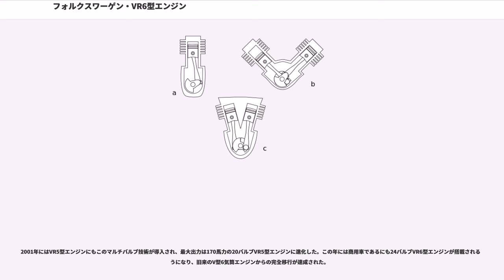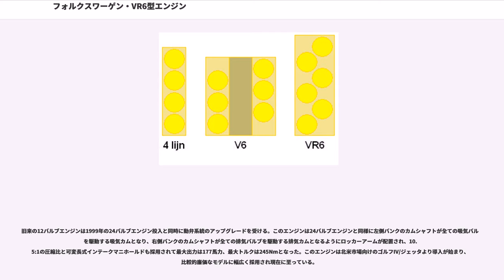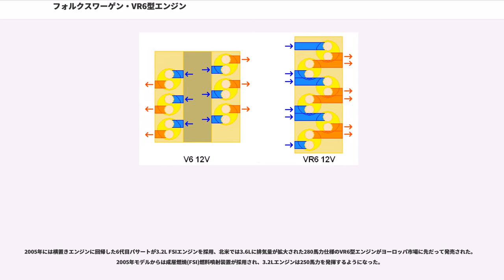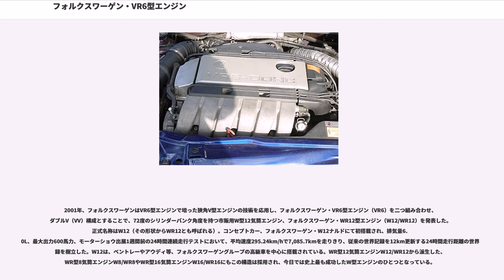フォルクスワーゲン・VR6型エンジン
フォルクスワーゲン・VR6型エンジン（VR6）は、フォルクスワーゲングループによって開発された6気筒の狭角V型エンジンであり、1991年に登場した。VR6という名称は、VがV型エンジン、Rがドイツ語で直列エンジンを意味する"Reihenmotor"の頭文字から付けられている。長らくVR6の名称で親しまれてきたが、現在におけるフォルクスワーゲン・VR型6型エンジンの正式名称はV6である。

特徴としては、通常のV型6気筒エンジンや直列6気筒エンジンと比べるとより緻密で高精度な設計が要求されるが、V型6気筒エンジンより全幅を細く設計でき、それでいて直列4気筒エンジンとさほど変わらない全長を保つことができるため、6気筒エンジンでありながら非常にコンパクトなエンジンが作れることにある。また、V型6気筒エンジンはシリンダーヘッドが二つ必要なところを、VR6型エンジンでは全幅が細い特徴を生かして直列型エンジンと同様にシリンダーヘッドを一つで済ませられる。これらはエンジン軽量化とともに原材料コストの低減化に貢献し、他にも、点火順序が直列6気筒エンジンと同一のため、直列6気筒エンジンに近いエンジン振動の静粛性が見込める。

現在発売されているVW車では、従来表記されてきたVR6からV6へ名称変更が行われたが、これはマーケティング上の知名度を優先したためであり、エンジンはフォルクスワーゲン・VR6型エンジンのままである。ちなみに、このエンジンの名称VR6のVRが今ではそのまま狭角V型の固有名詞になっている（V6がV型6気筒を表すように、VR6は狭角V型6気筒を表す。海外、特に欧州ではVR=狭角V型という認識が一般的）。

フォルクスワーゲン・VR6型エンジン（VR6）は、フォルクスワーゲングループの中核を担う主力エンジンに成長し、フォルクスワーゲンに留まらず様々なメーカーの車に搭載されるようになった。また、VR型6気筒エンジン（VR6）から派生して、VR型5気筒エンジン（VR5）、WR型12気筒エンジン（W12/WR12）が開発され、こちらも様々なメーカーの車に搭載されている。

VR6型エンジンに代表される狭角V型エンジンは、元々は1920年代から1960年代に掛けて製造されたランチアの「staggered-four」V型4気筒エンジン()が発祥である。このエンジンは元々直列4気筒をベースにコンパクト化を図る目的で、エンジン全長の短縮化のためにピストン配置を直列から千鳥状（ジグザグ）に配置し、エンジン全幅を抑えるためにシリンダーバンク角度を20度前後とすることでシリンダー間隔を切り詰めた擬似的なV型4気筒構成をとっている。基本的にVR6型エンジンもこのデザインコンセプトをほぼ踏襲する形で設計された。そのため、VR6型エンジンに限らず狭角V型エンジンそのものがV型エンジンの派生系と言うより、直列エンジンを千鳥状にジグザグ配置させた直列エンジンの亜流と言った方が適切である。

ランチアのエンジンは後輪駆動用の全長を抑えた縦置きエンジンとして搭載するために設計されたのに対して、VR6型エンジンは前輪駆動用のコンパクトな横置きエンジンとして小型車にも搭載する目的で設計された。例えば、エンジンを横置き搭載する場合、V型6気筒エンジンはシリンダーバンク角が通常60度から120度あるためエンジン全幅が広く、十分なクラッシャブルゾーンを確保するために車体全長を長く取らざるを得ないが（縦置きに搭載すると更に悪化する）、VR6型エンジンはシリンダーバンク角を15度から10.6度の狭角とすることでエンジン全幅を大幅に短縮し、狭角ながらもV型エンジン構成をとるためエンジン全長も短く抑えることができる。このため6気筒エンジンでありながら既存の直列4気筒エンジン横置き搭載車（ゴルフのような小型車）のエンジンルームへの格納を可能とした。このようなコンパクト化は同時にエンジン軽量化に繋がり車体フロント部の軽量化は車体バランスを良くし、尚且つ、コンパクト化=原材料コストの低減という形でコストダウンに貢献した。他にも、VR6型エンジンは点火順序が直列6気筒エンジンと同一のため、直列6気筒エンジンに近いエンジン振動の静粛性が見込める。

V型6気筒エンジンではシリンダーヘッドが二つ必要だが、VR6型エンジンは全幅の細さを生かしてシリンダーヘッドを一つで済ませられる。このため必然的にV型エンジンの半分のカムシャフトで全てのポペットバルブを動作させる構造が必要にな...